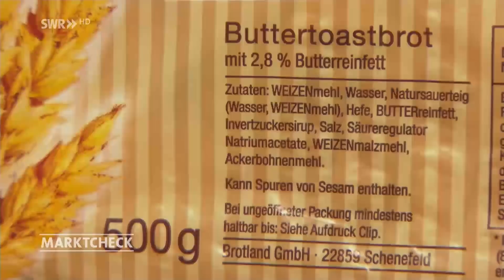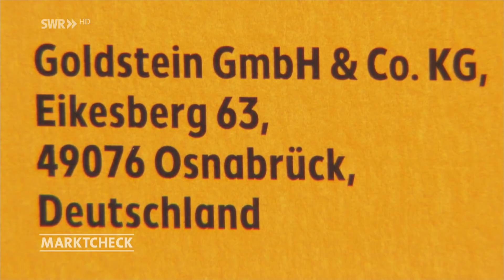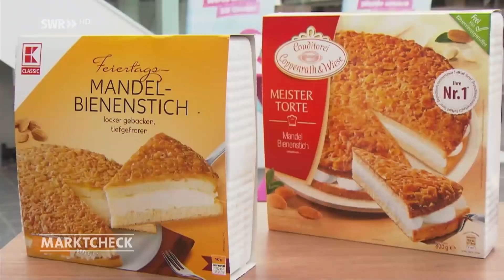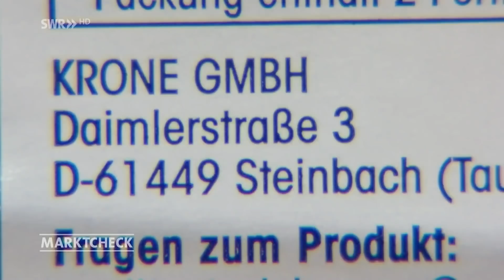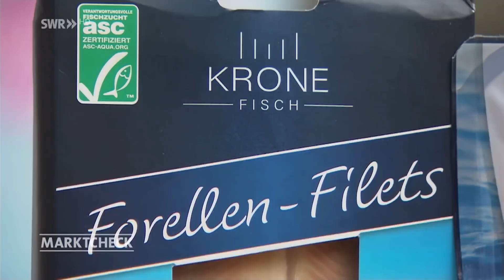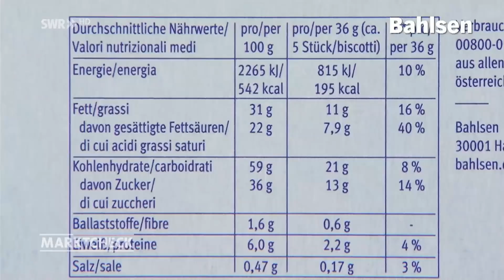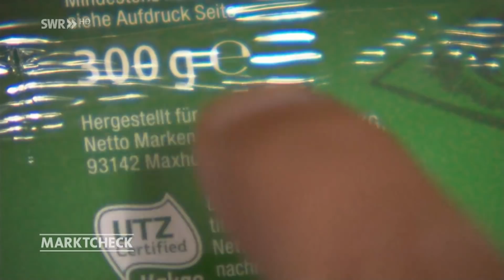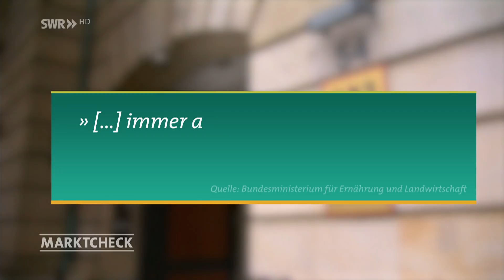Check 2021: Marke und Eigenmarke oft vom selben Hersteller | Marktcheck SWR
Markenprodukte und die meist billigeren Eigenmarken von Handelsketten kommen oft aus demselben Werk. Aber wie erkennt man das? Und gibt es wirklich keinen Qualitätsunterschied?

Bei diesem Film handelt es sich um eine Übernahme aus der NDR-Sendung Markt vom 23. August 2021.

BILLIGE KOPIE?
Spurensuche im Supermarkt. Wir haben einen Verdacht: Hinter immer mehr Eigenmarken stecken Hersteller bekannter Markenprodukte. Wird hier die gleiche Qualität zu zwei unterschiedlichen Preisen verkauft?

Für die Ja!-Bockwürste als Rewe-Eigenmarke zahlen Kunden 1,39 Euro, für die von Böklunder 2,39 Euro. Ähnlich verhält es sich beim Butter-Toast: Die Eigenmarke gibt es für 79 Cent, die von Harry kosten 1,29 Euro. Doch auf den Packungen stehen dieselben Hersteller oder Adressen.

Wir wollen den Vergleich machen und haben jeweils 8 Produkte eingekauft und die Preise verglichen. 11,54 Euro kosten die Produkte als Eigenmarken, die Markenware bei gleicher Menge 17,58 Euro. Rund sechs Euro teurer.

HERSTELLER-SUCHE
Doch wie lassen sich die Hersteller der No-Name-Produkte herausfinden?
Bei tierischen Lebensmitteln wie Milch oder Fleisch ist es recht einfach: Hier verrät ein Identitätskennzeichen, ob Markenprodukt und Eigenmarke aus demselben Betrieb kommen.

Komplizierter wird es beispielsweise mit dem Feiertags-Mandel-Bienenstich von K-Classic für 4,49 Euro von der Eigenmarke Goldstein. Um was für eine Firma handelt es sich bei Goldstein? Wir besuchen Markendetektiv Stefan Duphorn. Er betreibt die Website „Wer zu wem“ – das Who ist Who deutscher Firmen und Marken. Stefan Duphorn recherchiert nach Goldstein im Online-Bundesanzeiger. Die Spur führt schließlich zu Dr. Oetker. Dem Konzern gehört auch Coppenrath und Wiese – Hersteller der „Meistertorte Mandel-Bienenstich“ für 5,99 Euro. Diese ist zwar 1,50 Euro teurer als der Bienenstich von Goldstein, ihm jedoch verdächtig ähnlich. „Tiefkühltorten macht eigentlich nur Coppenrath und Wiese. […] Das hängt auch damit zusammen, dass man für diese Torten spezielle Produktionsverfahren braucht, also Anlagen, auf denen man das herstellt“, erklärt Stefan Duphorn.

GIBT ES EINEN GESCHMACKS-UNTERSCHIED?
Coppenrath und Wiese bestätigt, dass beide Bienenstiche aus derselben Fabrik stammen. Allerdings handle es sich um verschiedene Rezepturen. In der Markentorte stecken tatsächlich mehr Fett und Zucker. Aber schmeckt man das auch? Unsere Stichprobe im Geschmackstest „Markenprodukt gegen Eigenmarke“ ergibt: Unentschieden.
Ähnlich verhält es sich bei anderen Produkten – nur minimale Unterschiede in den Nährwerten und kaum Unterschiede im Geschmack. Eine kleine Stellschraube, die jedoch hilfreich für die Markenhersteller ist. Stefan Duphorn erläutert: „Man hat eigentlich im Prinzip das gleiche Produkt, macht kleine Änderungen und kann so behaupten naja, das ist ja kein identisches Produkt. Der Markenkäufer ist in dieser Illusion gefangen und sagt: Ich habe hier ein tolles Produkt und das No-Name-Produkt ist ja anders.”

VERSTECKSPIEL
Doch nicht bei allen Produkten ist erkenntlich, wer der Hersteller ist. So steht beispielsweise auf den „Pfefferminz-Täfelchen“ von Netto – ähnlich der „After Eight“ Süßigkeit von Nestlé: Hergestellt für Netto Marken-Discount. Wo das Produkt herkommt, ist bei dieser Kennzeichnung nicht ersichtlich. Selbst Markendetektiv Stefan Duphorn kommt hier nicht weiter. Netto selbst äußert sich dazu nur wie folgt: „Die Verpackungsangaben entsprächen den gesetzlichen Vorgaben.“ Laut Verbraucherschützern ein unnötiges Versteckspiel. Doch beim zuständigen Bundesministerium für Ernährung und Landwirtschaft hält man die Gesetzeslage für ausreichend, da es die Kennzeichnung den Verbrauchern ermögliche, sich bei Fragen oder Beschwerden an einen Ansprechpartner zu wenden.

Die Gründe für die Geheimniskrämerei aus Sicht der Marken kennt Markenexperte Oliver Errichiello: „Manche Marken sind so stark, dass in dem Moment, wo ich weiß, dass das Handelsmarkenprodukt aus diesem Hause kommt, sofort sage: Ach, wenn die das machen, warum sollte ich dann das Markenprodukt kaufen.”

UNSER FAZIT
Markenprodukte sind nicht automatisch besser. Viele Eigenmarken können problemlos mithalten. Am Ende entscheidet der Geschmack.

Autor: Claudius Maintz
Bildquelle: Colourbox